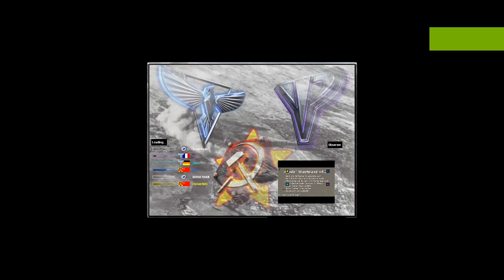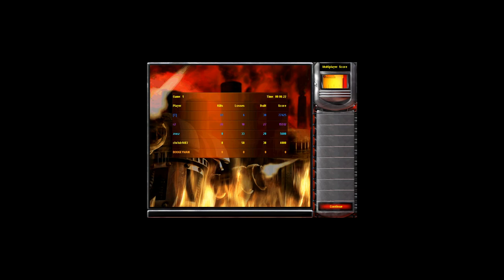Wasteland - Red Alert 2 & Yuri's Revenge online